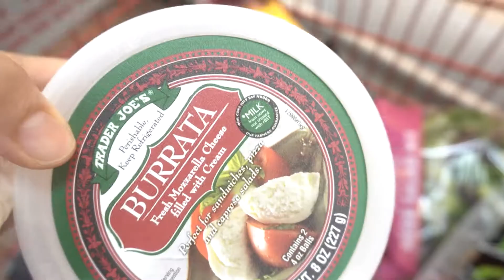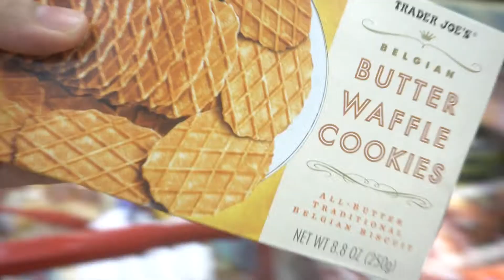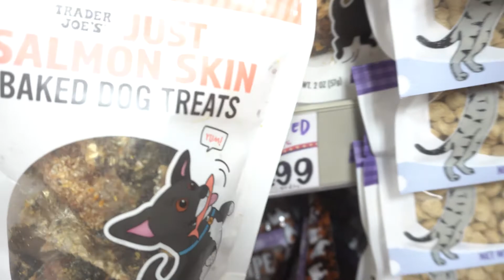[일상로그] #58 봄비, Rainy days in New York, Trader Joe's l 뉴욕 VLOG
촉촉한 봄비가 한 주 내내 내렸어요. 이제 진짜 봄인가봅니다.

Subtitle is really helpful for me and people from other countries.

아래의 링크로 Artlist에 가입하시면 extra 2개월보너스를 받을 수 있습니다.( 총 14개월)
저에게도 extra month가 있습니다.